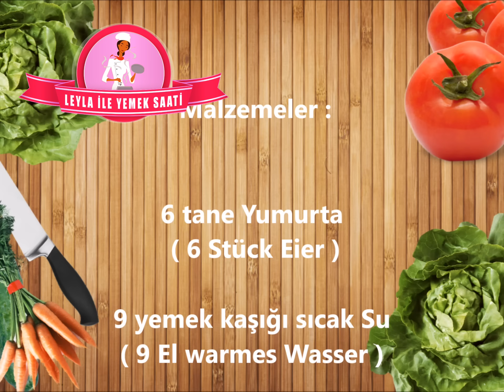Kakaolu Pandispanya Tarifi - Leyla ile Yemek Saati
SAYFALARIMIZ

Kakaolu Pandispanya Tarifi

Hayırlı Akşamlar Dostlar

En çok tıklanan Tariflerimizden biride Pandispanya tarifleri.Baktım sizden çok ilgi görüyor bari videosunu çekeyim dedim :))) Kakaolu Pandispanyamız ile harika Yaş Pastalar yapabilirsiniz.Sadeli isterseniz eğer,kakaonun gramı kadar un ilave ediceksiniz.Yani ununu 35 gr daha fazla koyup sade pandispanyada yapabilirsiniz Arkadaşlar.Doğum günleri için çok ideal bir Pandispanya tarifıdır Arkadaşlar :)) Lütfen YOUTUBE Kanalımıza Abone olmayı unutmayalım 🙂

Pandispanyası için Malzemeler : Kalip 25×35 cm liktir

6 tane yumurta
9 yemek kaşığı sıcak su
300 gr şeker
3 paket vanilya
150 gr nisasta
200 gr un
35 gr kakao
1 paket kabartma tozu

Yapılışı :

Pandispanyamız için Yumurtalar ile sıcak suyu yaklaşık 2 dakika çırpalım.
Sonra Şeker ile vanilyaları karıştırıp yavaş yavaş iyice çırpılmış Yumurtaların içine kaşık kaşık dökelim ve çırpmaya devam edelim.
Ayrı bir kapta Nisasta,un,kakao ve kabartma tozunu karıştırıp Çırpılan yumurtalı karışıma eleyelim ve yavaş yavaş alttan üste doğru karıştıralım.
Kalıbımızı yağlayıp hamurumuzu Kalımıza döküp,kalıbı bir kaç kez tezgeha dikkatlice vuralım.
Tezgaha vurmamızdaki kural,kek hamurumuzun içindeki baloncukların patlaması ve kekin düz bir şekilde kabarmasıdır.
Kekimizi 180 dereceli önceden ısıtılmış fırında tam 30-35 dakika pişirelim.